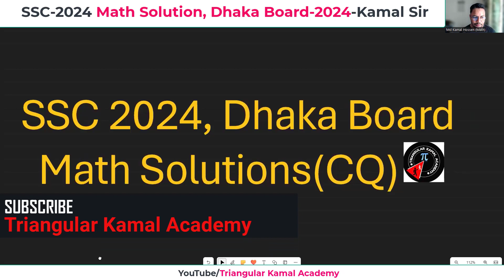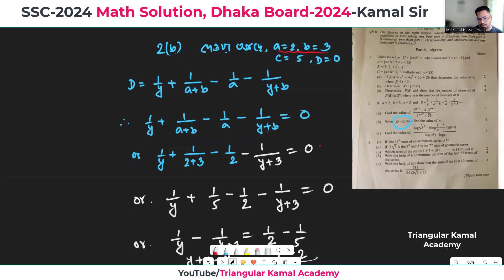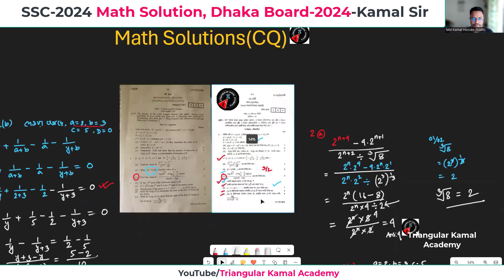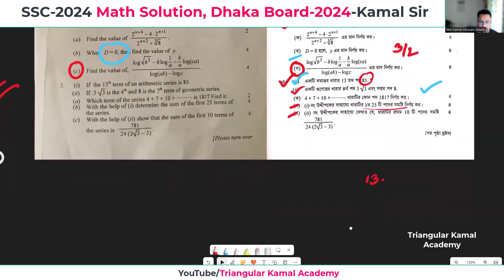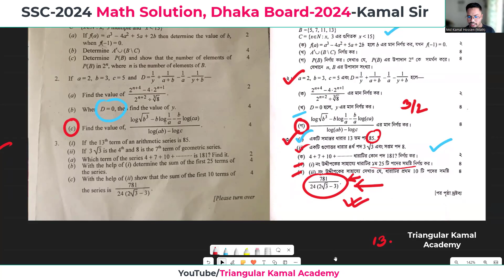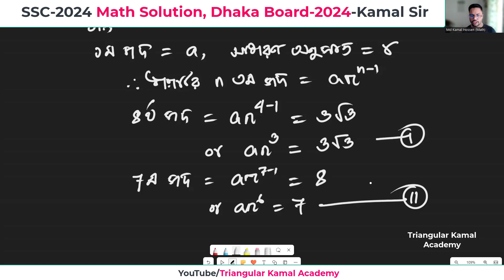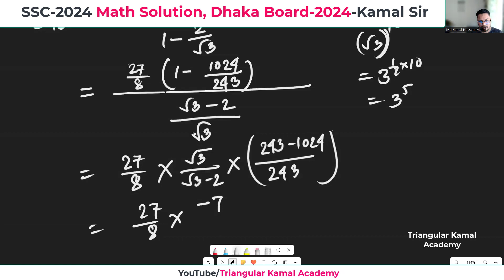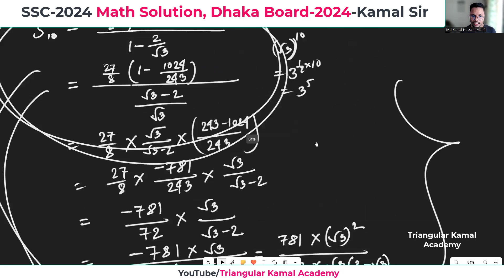Dhaka Board 2024 SSC Math CQ solution || SSC 2024 Math Creative Question Solution | DB SSC 2024 Math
Dhaka_Board_SSC_2024_Math questions solution, ঢাকা বোর্ড এসএসসি 2024 গণিত প্রশ্নের সমাধান, SSC 2024 Math questions solution, এসএসসি 2024 গণিত প্রশ্নের সমাধান, Triangular Kamal Academy, Math solution by Kamal sir, SSC_2024 math